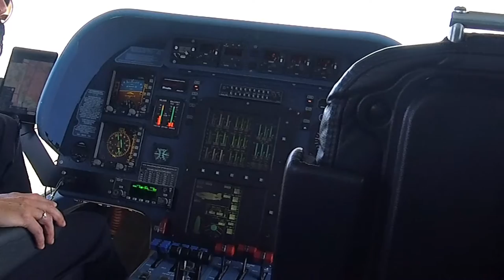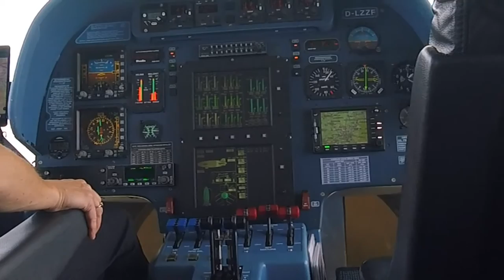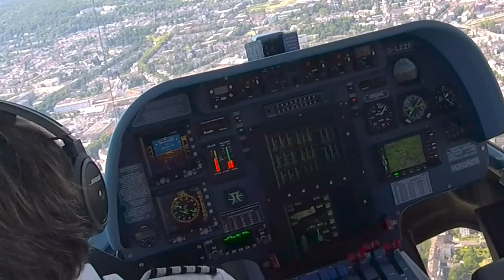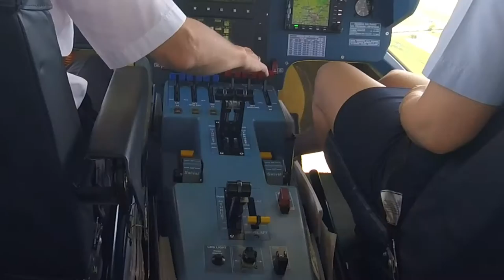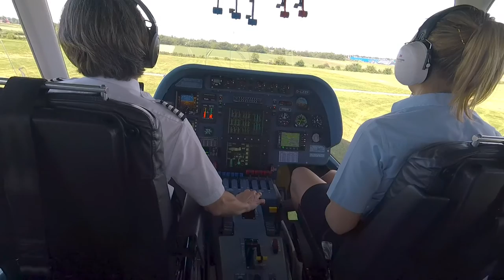Zeppelin-Airship Flight (ZF) to Bonn & Cologne - D-LZZF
First flight with a Zeppelin from Bonn / Hangelar (EDKB) Germany on June 2019.
It was a 1 hour journey to Cologne and Bonn and back to the airfield, crossing the Rhine-river several times. Did you see some spot you know?